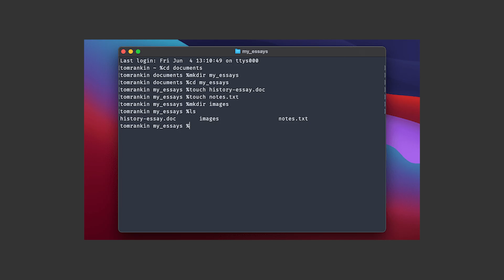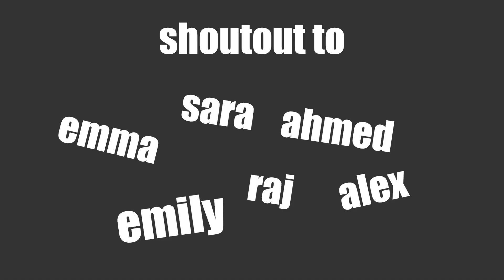Is Mac Better Than Windows For Coding?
Do you want a personal mentor who can guide you on your learning journey and create a customized Notion database with tailored schedules for you? If yes, then check out my program and join me as a member for as little as $4 a month. As a member, you will also get access to me 24/7 for any questions you may have and weekly private meetings to discuss your progress and goals:
Don’t forget my newsletter!
Here are some more links for you!